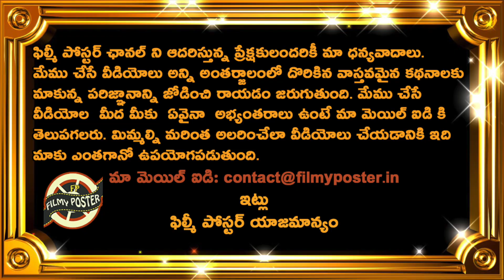Real Threat To Team India For Wold Cup 2023|World Cup 2023 Latest Updates|Filmy Poster